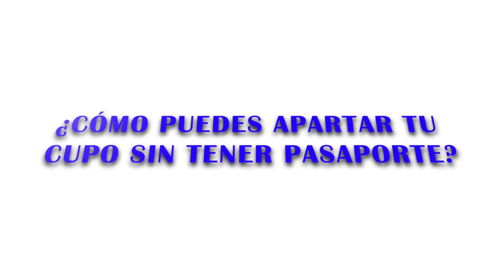CÓMO PUEDES APARTAR TU CUPO SIN TENER PASAPORTE EN UNIVERSIDADES RUSAS| Estudia en Rusia